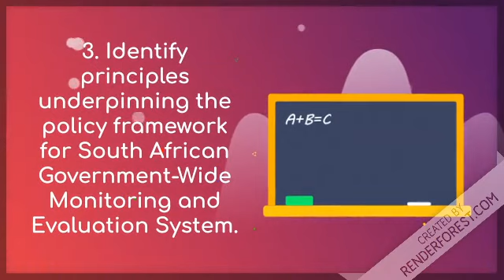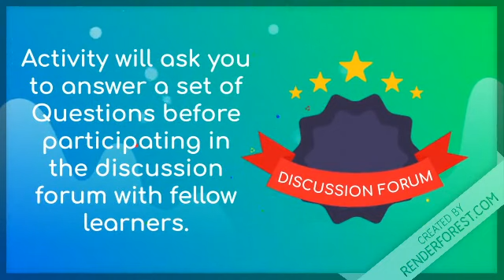PMA 712 Week 2 Introduction